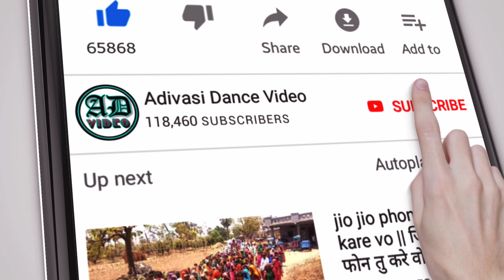Adivasi Navai Garba 2021 ।। Golapalvi ।।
धन्यवाद।

आदिवासी नवाई दिवासा गरबा वीडियो,
आदिवासी नवाई दिवासा गरबा,
नवाई दिवासा,
adivasi navai diwasa garba,
आदिवासी नवा गरबा,